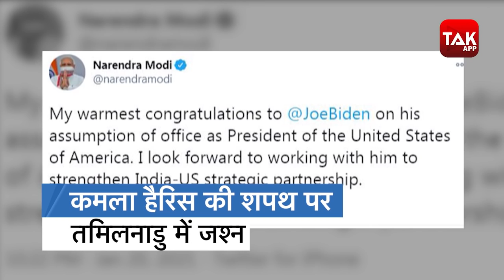Biden का हुआ शानदार शपथ ग्रहण समारोह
अमेरिका के नए राष्ट्रपति के तौर पर जो बाइडेन ने ली शपथ. देखें कितना शानदार रहा शपथग्रहण समारोह